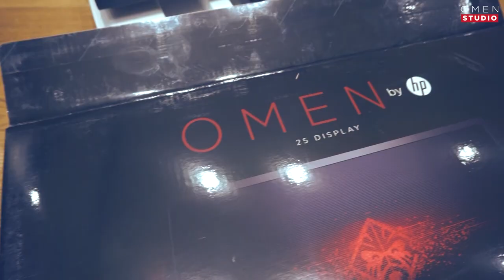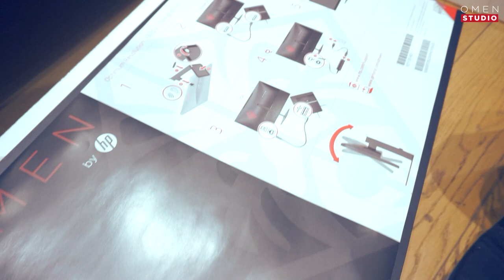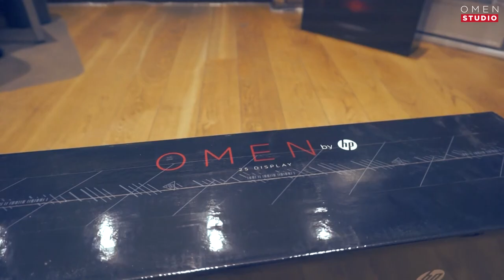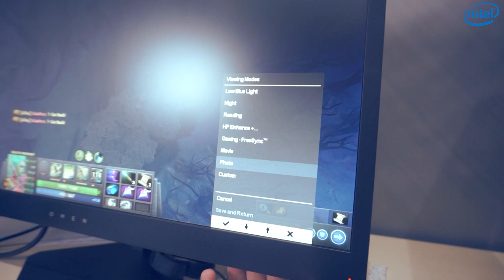GHOSTIK РАСПАКОВЫВАЕТ НОВЫЙ МОНИТОР от OMEN by HP | TEAM EMPIRE 2018